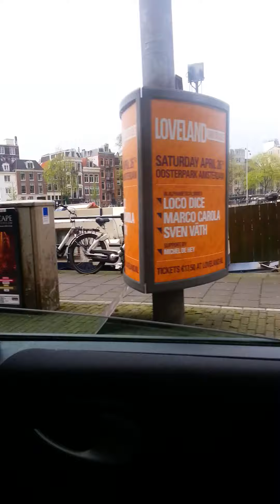Grazi Amsterdam 2